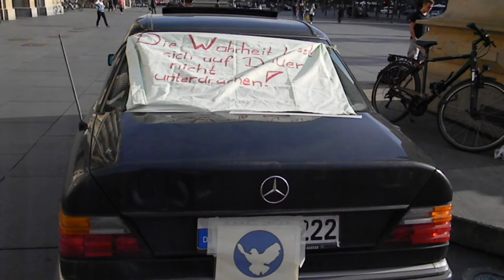Mahnwache BS 23.06.: sandra: Vortrag eines Hilfeersuchenden einer Elterncommunity aus der Ukraine